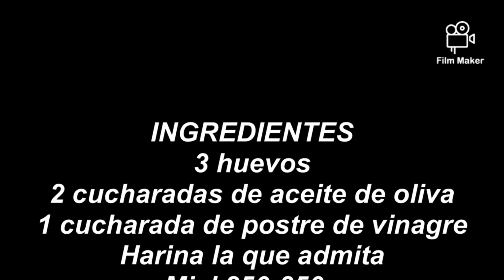ROSCO DE PIÑONATE 🥚🍯🤩😋😉